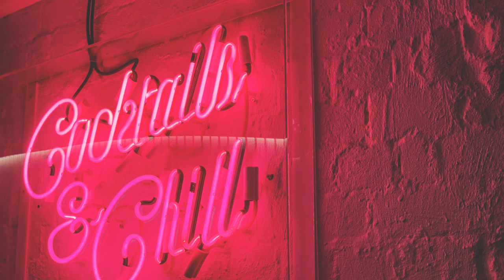LOFI Music For Studying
LOFI Music For Studying: Enhance Your Focus and Productivity

When it comes to boosting productivity and maintaining focus while studying, many students and professionals turn to LOFI music. LOFI, short for "low-fidelity," refers to a genre of music known for its calming and soothing sounds. Unlike traditional high-fidelity recordings, LOFI music incorporates imperfections and background noises, creating a relaxing atmosphere that promotes concentration and cognitive performance.

LOFI music for studying has gained popularity in recent years, and for good reason. Its gentle melodies, soft beats, and repetitive patterns create a perfect background for deep work and learning. Unlike loud and distracting tunes, LOFI music provides a pleasant ambiance that doesn't overpower your thoughts but rather complements them.

As you dive into your study session, the rhythmic beats of the LOFI tracks synchronize with your heartbeat, creating a sense of tranquility and flow. This synchronization, known as "entrainment," can help regulate your brainwaves and lead to a state of relaxed alertness, making it easier to absorb information and stay on track.

Moreover, the simplicity of LOFI music eliminates the risk of overwhelming your senses. Instead of battling with complex compositions and intricate lyrics, you'll find yourself in a zone where distractions fade away, allowing you to immerse fully in your study material.

Researchers have explored the effects of LOFI music on cognitive functions and found that it can improve memory retention and information recall. The soft melodies create a positive emotional state, reducing stress and anxiety, both of which can hinder the learning process. As you study with LOFI music, you may experience a sense of ease and clarity, making it easier to grasp complex concepts.

In addition to enhancing concentration and cognitive abilities, LOFI music can also help combat fatigue and burnout. Prolonged study sessions can take a toll on your energy levels, but the calming nature of LOFI music can provide a mental boost, revitalizing your mind and preventing mental exhaustion.

As you incorporate LOFI music into your study routine, consider experimenting with different tracks and playlists to find what resonates best with you. Online platforms and streaming services offer an extensive selection of LOFI mixes curated explicitly for studying purposes.

In conclusion, LOFI music for studying offers a powerful tool to optimize your learning experience. By providing a tranquil and focused ambiance, it enhances memory, concentration, and productivity while reducing stress. Whether you're preparing for an exam, tackling a challenging project, or seeking inspiration for creative work, let LOFI music be your companion on the journey to success. Embrace the calming beats and unlock your full potential through the captivating world of LOFI music for studying.

We make original music for all events & occasions like Christmas, Easter, Mother’s Day, Father’s Day, weddings, birthdays, anniversaries, parties, memorials, etc. LOFI Music For Studying is an example.